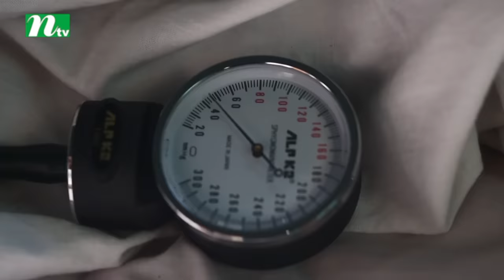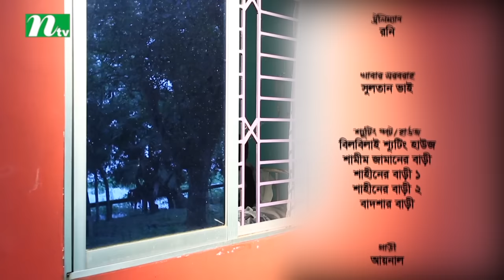নবাবের প্রেম | Zahid Hasan | Nusrat Imrose Tisha | Eid Comedy Natok | Nababer Prem | Bangla Natok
NTV special eid ul Adha comedy Natok 2017 -  Nababer Prem, on aired the most popular tv channel in Bangladesh named NTV.
NTV always releases new Bangla Natok/telefilm and drama Serial that are Fully on public demand.

CAST: Zahid Hasan, Nusrat Imrose Tisha, Fazlur Rahman Babu, A K M Hasan, Arfan Ahmed, Shahnaz Khusi, Monira Mithu, Nusrat Zahan Dayna, Brindaban Das

Director: Sagor Zahan